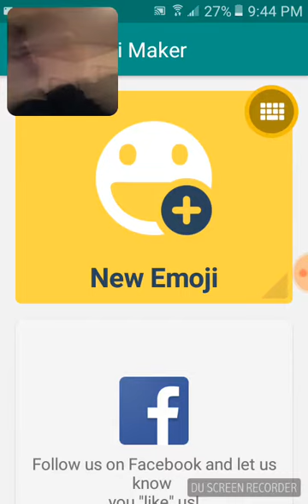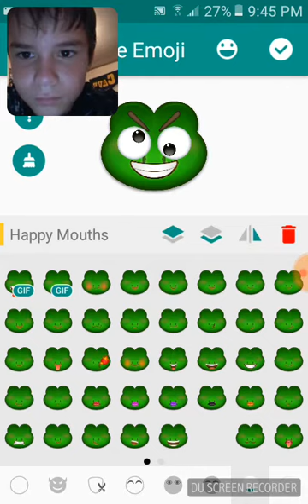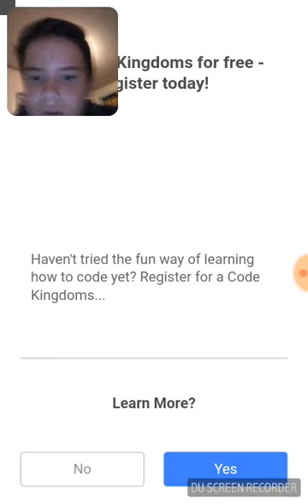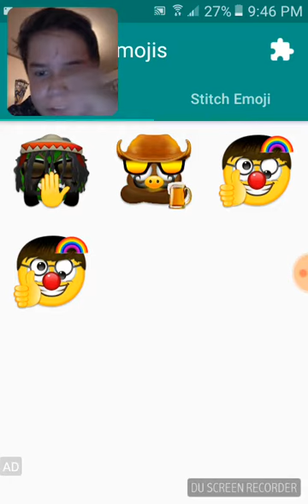IM STUPID! | Make Your Own Emoji